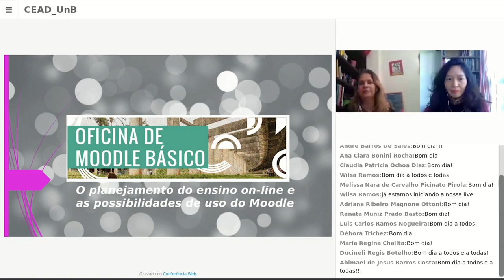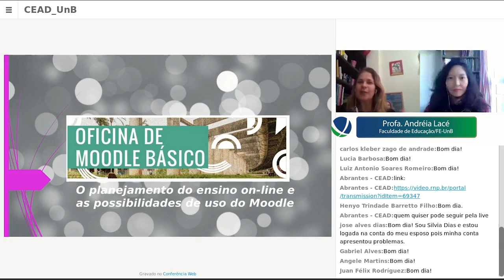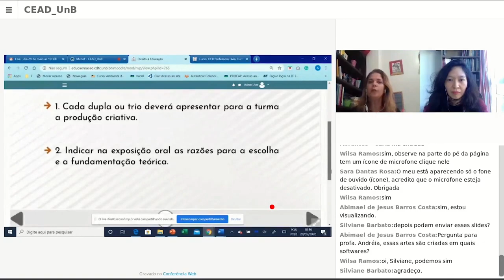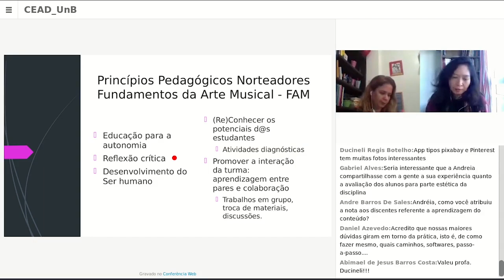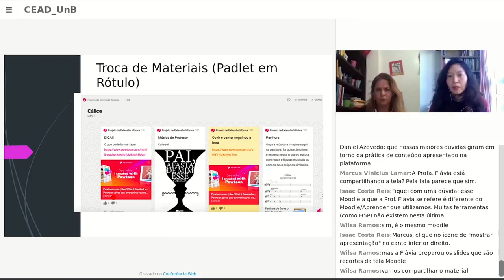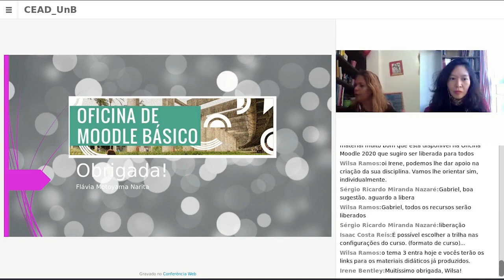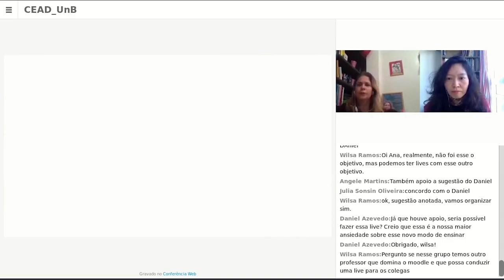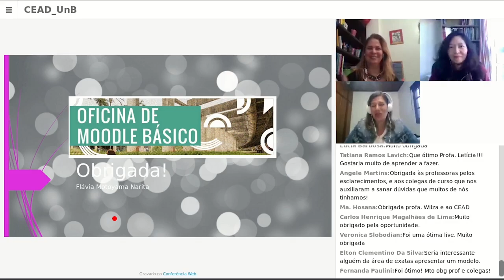Live RIU #1 - O Planejamento do Ensino On-line e as Possibilidades de Uso do Moodle. (2020)